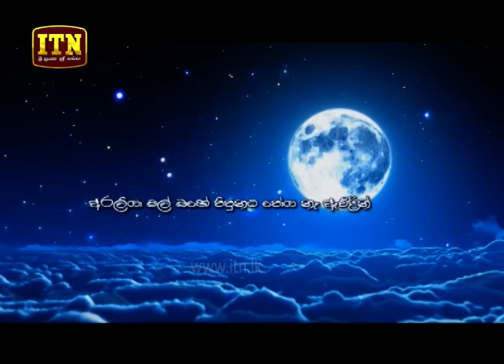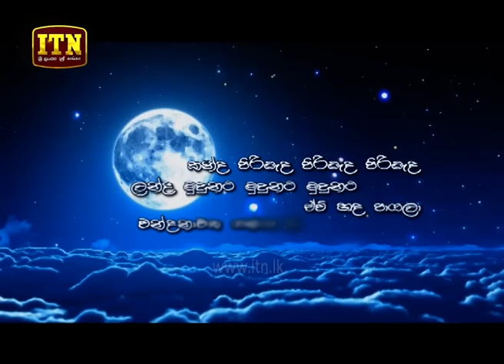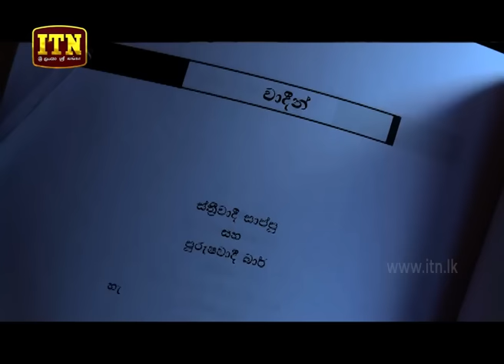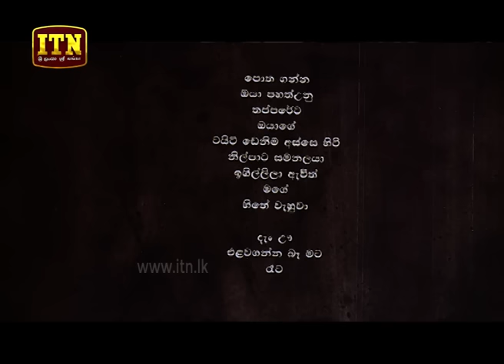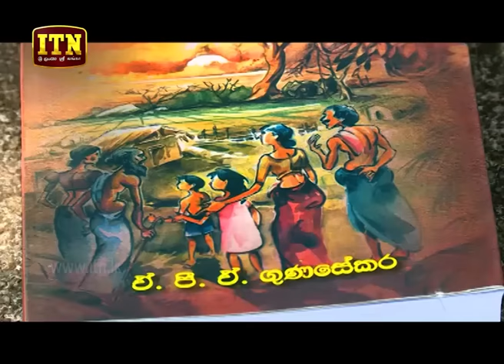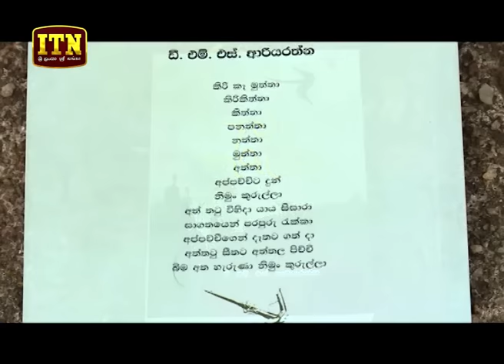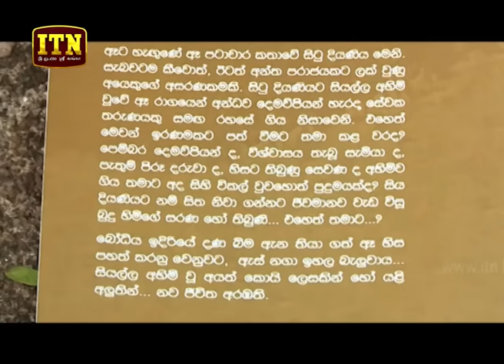Smart - (2018-04-10) | ITN